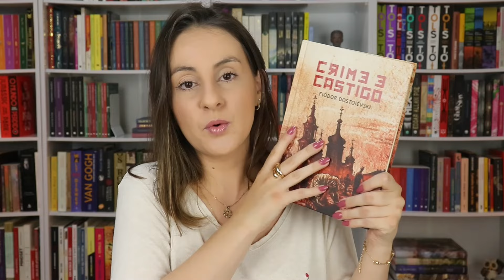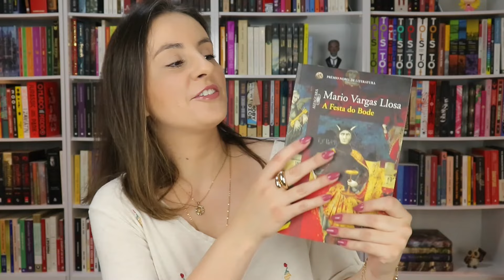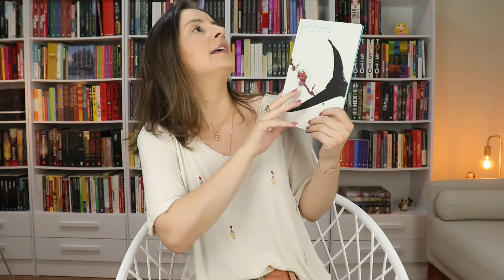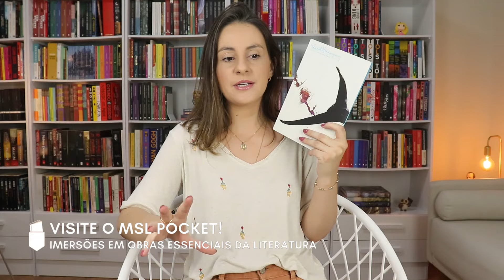Indicações do 1001 LIVROS que AMEI!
📚 Torne-se Membro MSL e participe das nossas leituras coletivas! Clique no botão Seja Membro!

🛒 Apoie meu conteúdo comprando na Amazon através do link a seguir (lembre-se de esvaziar seu carrinho antes de entrar pelo link e, desde já, muito obrigada!)

Link geral

Orgulho e Preconceito
Crime e Castigo
Vulgo Grace
A Festa do Bode
O Velho e o Mar

🕗 Minutagem:
00:00 Início
02:01 1º livro
04:46 2º livro
06:53 3º livro
10:12 4º livro
13:38 5º livro